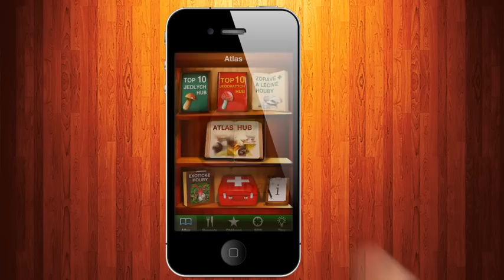Jak funguje iHoubař